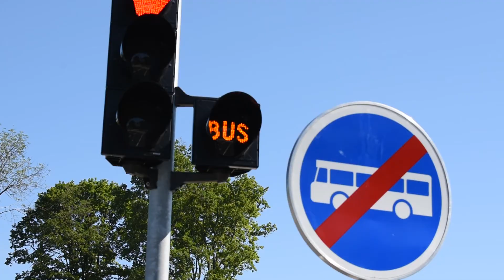UTAC CERAM | Inauguration du centre d'essai pour voitures autonomes et connectées TEQMO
🇫🇷 Le lundi 17 juin 2019, l’UTAC CERAM inaugurait officiellement TEQMO, le Centre Technologique pour la mobilité automatisée et connectée. Pour accompagner Laurent Benoit, Président UTAC CERAM, ce lancement s’est fait en présence de François De Rugy, Ministre de la Transition Ecologique et Solidaire, Bruno Lemaire, Ministre de l’Economie et des Finances,  Valérie Pécresse, Présidente de la région Île-de-France, Anne-Marie Idrac, Haute représentante pour la stratégie nationale de développement des véhicules autonomes, Luc Chatel, Président de la Plateforme Automobile PFA. L’organisation a mobilisé d’importantes ressources en interne, et génère de nombreuses retombées dans les médias et pour nos clients/prospects. La revue de presse sera régulièrement mise à jour ci-dessous.

🇬🇧 On Monday, June 17th, UTAC CERAM officially inaugurated TEQMO, the Technology Center for Automated and Connected Mobility. To accompany Laurent Benoit, President UTAC CERAM, this launch was made in the presence of François De Rugy, Minister of Transition Ecological and Solidarity, Bruno Lemaire, Minister of Economy and Finance, Valérie Pécresse, President of the region Île -de-France, Anne-Marie Idrac, High Representative for the National Strategy for the Development of Autonomous Vehicles, Luc Chatel, President of the PFA Automotive Platform. The organization has mobilized significant resources internally, and generates a lot of media and customer / prospect benefits. The press review will be regularly updated below.